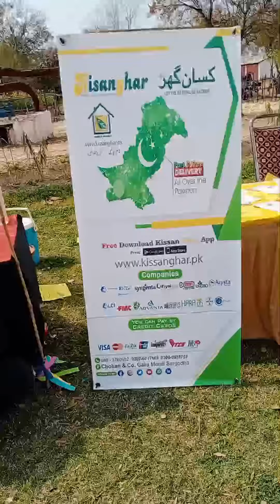Agriculture Uni... Ka Ghur Mela 2k24